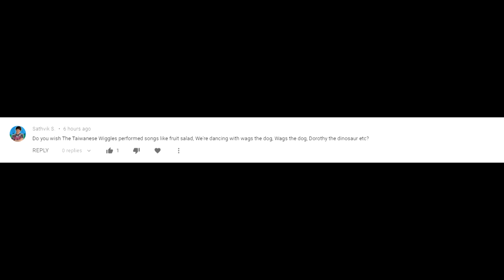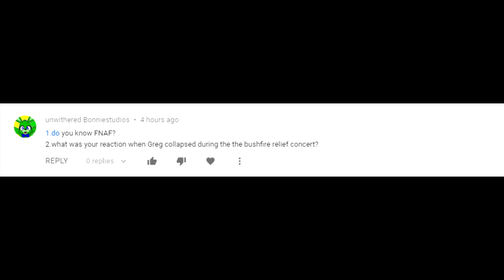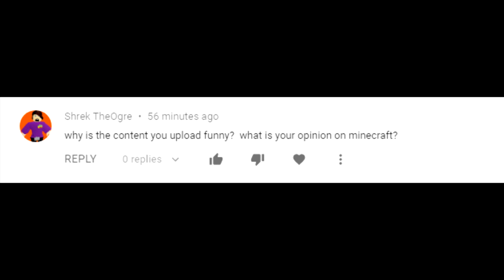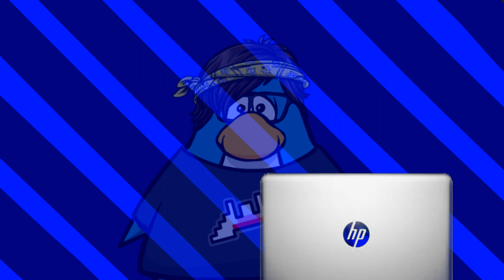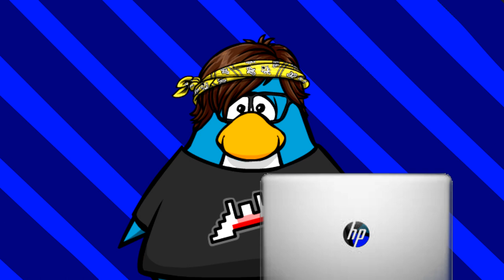HIT Entertainment Fan 2007 Q&A! (530 Subs Special)